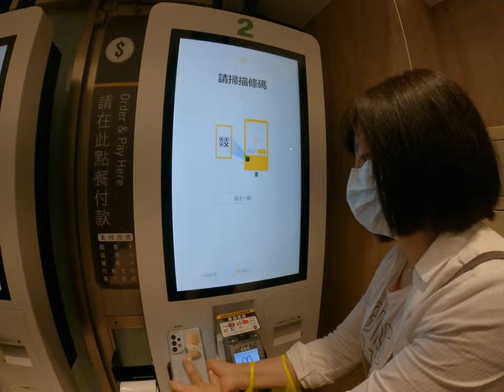麥當勞自助點餐如何用手機支付餐點行動支付LINE pay開心買漢堡台北台灣直飛的慢慢點幾台歡樂點麥當勞派對大家都慢慢點但可以客製化也還不錯喔可以知道哪些可以免費加哪一些不用哪一些要加錢都可以知道台北台